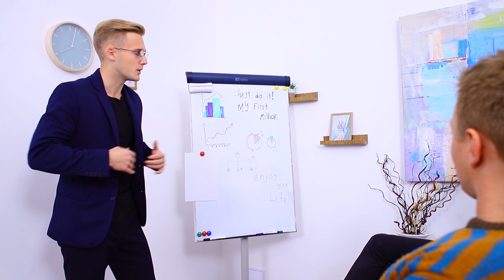Неловкие ситуации, знакомые всем / Забавные и неловкие моменты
С каждым из нас постоянно происходят неловкие ситуаций, за которые стыдно! Что с этим делать? Найти оригинальное, а главное веселое решение! Как справляться с неловкими моментами легко и весело - смотри в нашем новом видео на канале WooHoo!